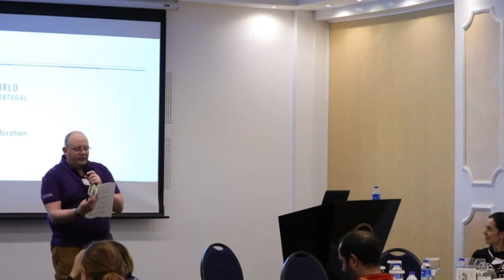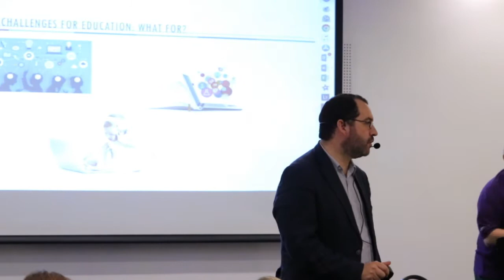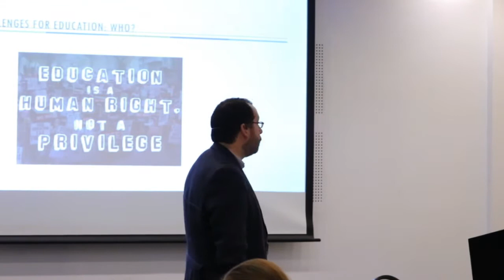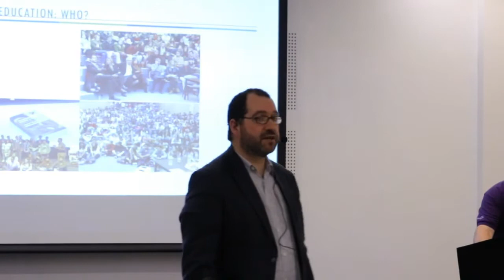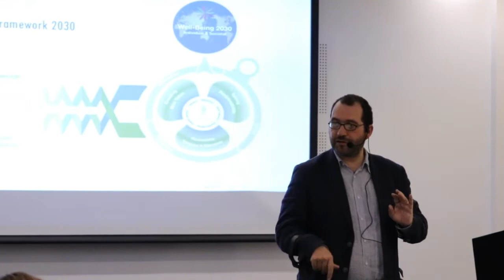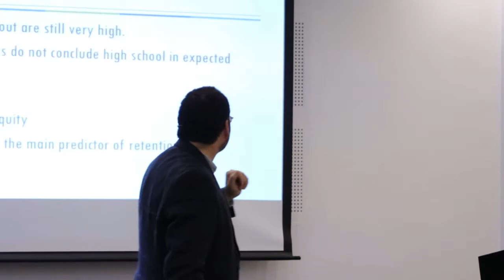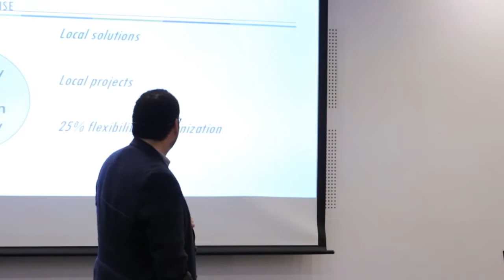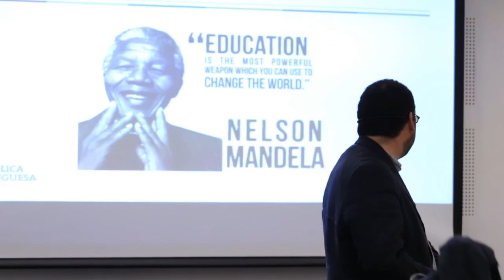Joao Marques da Costa - Skills for 2030 | The European Scout Education Forum